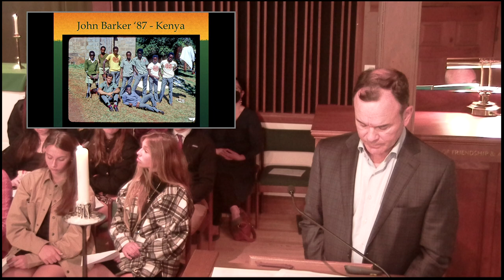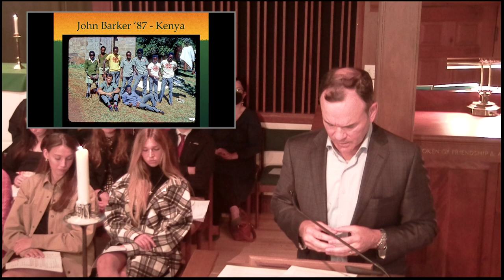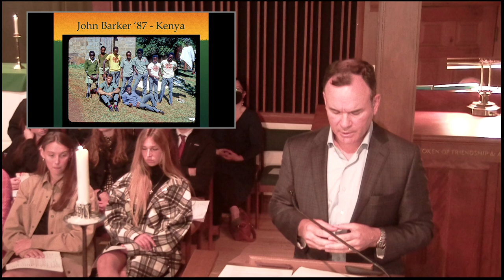Exchange Program October 3, 2022